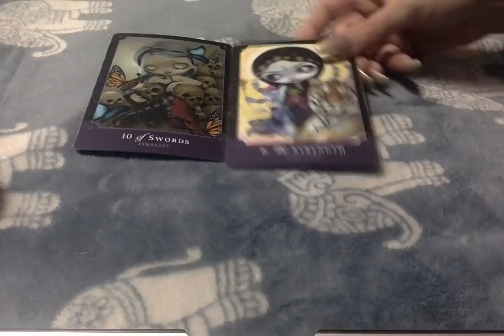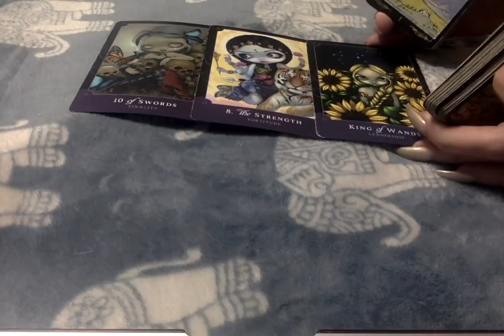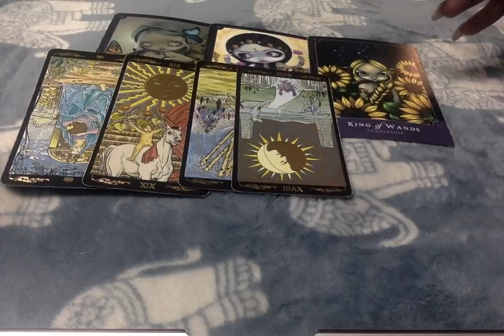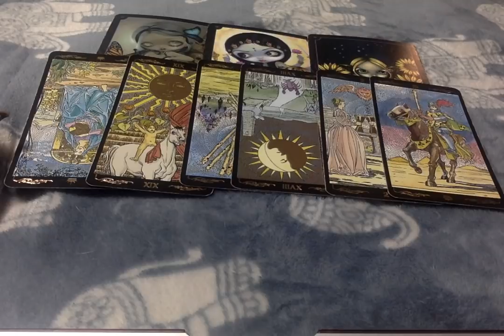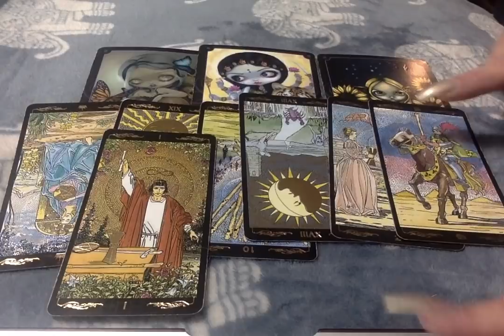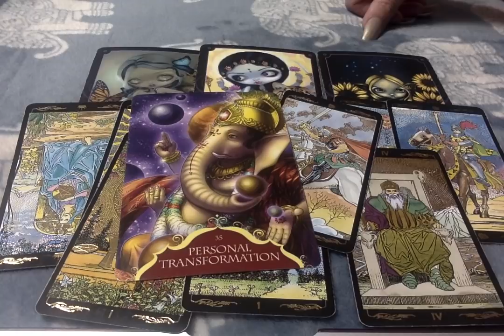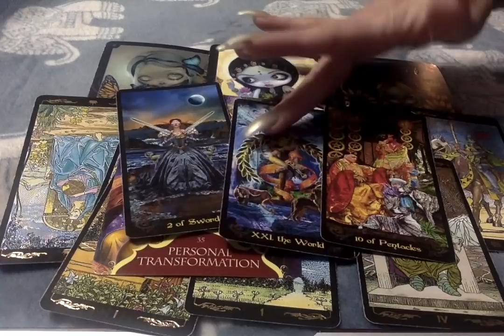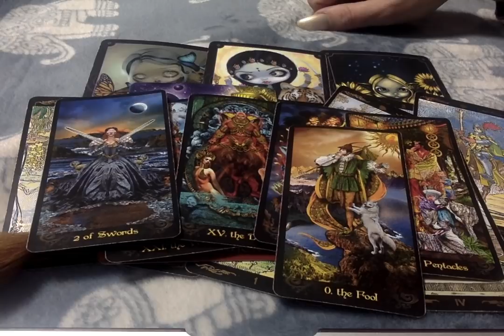♊Gemini* Permanent Endings For New Beginnings Dec. 1-15th 2019